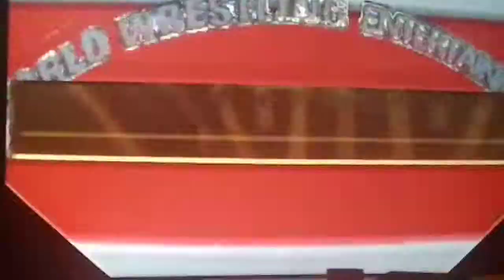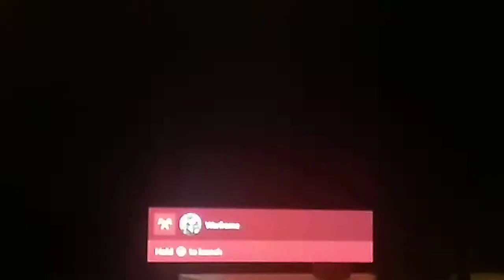A return of gts first return if suckerslamm aj vs Hollywood gts us title match